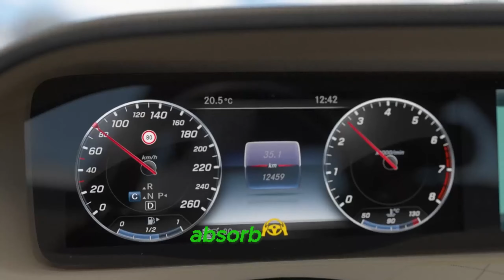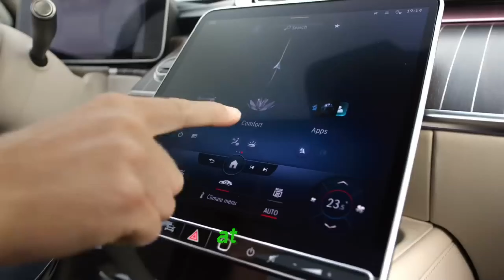How Mercedes Benz Was Created | History of "Mercedes Benz"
In this video, the history of Mercedes Benz, The First Mercedes Benz, Logo and Name, Security and Innovations, AMG Perfonmance Division, MayBach Luxury Brand, Electric Vehicies and EQ series, Automatic Driving and Current Technologies, The First Car Produced by Robots, Mercedes-Benz and Formula 1 Success,Durability of "G-Wagon"

Get new information every day. I will share interesting facts with you every day. In this Channel, You...
1.Motivation
2.Love and Relationship
3.Animals
4.Quotes from Poems
5.Countries
6.Cars. I Will Share Everything With You About Other Things.